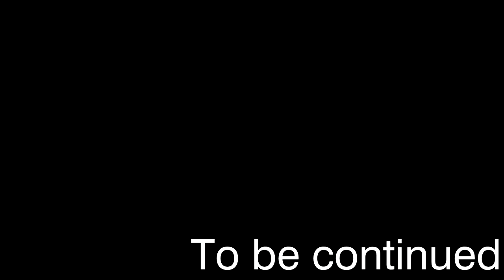ЗАВЕРШЕНИЕ 3ей ГЛАВЫ!- MINECRAFT CREATE ABOVE AND BEYOND #18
00:00 – Интро
0:17 – Проблемы катарсиса
4:50 – Последние приготовления
8:41 –  Завершение 3ей главы
12:21 – Путь к плавиуму
12:30 –  Портал Края